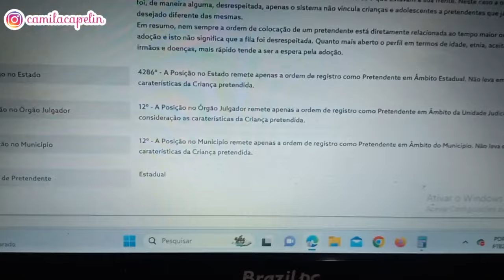DIÁRIO DE ADOÇÃO - SETEMBRO 2023 - SEGUNDO FILHO • Camila Capelin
Oi gente, tudo bem? No vídeo de hoje vim falar um pouco sobre a adoção. Estamos pela segunda vez na fila, dessa vez, a espera de um bebê entre 0 e 9 meses. Já montei um pouco do enxoval.
E vim fazer uma limpeza na cômoda onde guardo esse enxoval.
Falei um pouco sobre como controlar a ansiedade da espera, e mostrei a nossa posição na fila.

Que nos enviar algo?
Caixa Postal 3040
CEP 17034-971